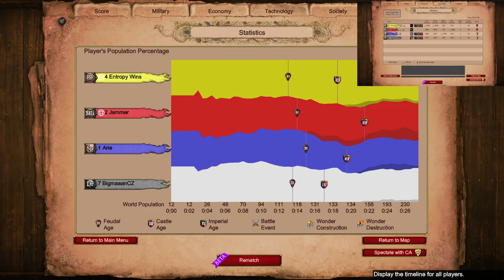Villagers and Towers vs Castle Drops | Age of Empires 2 Nomad